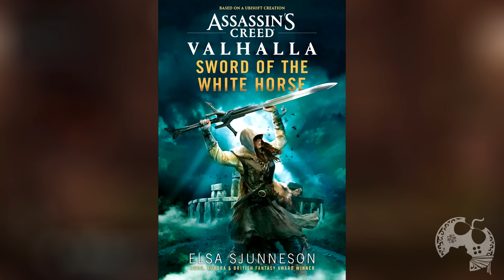5 COISAS TENEBROSAS EM ASSASSIN'S CREED VALHALLA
Assim como recentemente comentei com todos quais os 5 pontos mais importantes de Assassin's Creed Valhalla, quais os pontos mais POSITIVOS do game, hoje trago o outro lado da moeda e claro, sempre focados em MINHA EXPERIENCIA PESSOAL. Obviamente os pontos NEGATIVOS citados neste vídeo refletem apenas a minha opinião e nada mais.

Intro: 00:00:00
1. Bugs Forever! 00:03:45
2. É que franquia mesmo? 00:06:56
3. DLCs que Mudam NADA 00:10:34
4. Não acaba, não? 00:12:01
5. Expressões? PRA QUE? 00:15:42

- Gameplay do vídeo por Lucky Salamander

- Jogue comigo
- Emotes únicos
- Grupo exclusivo no WPP e muito mais!!!

Caixa Postal: 4455
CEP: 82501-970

AGRADECIMENTOS
Kallil Augusto